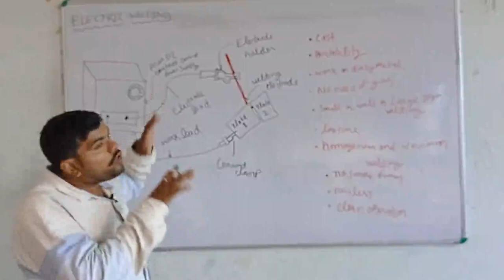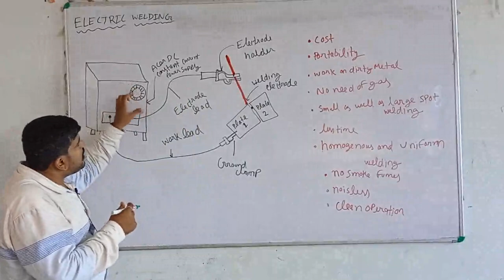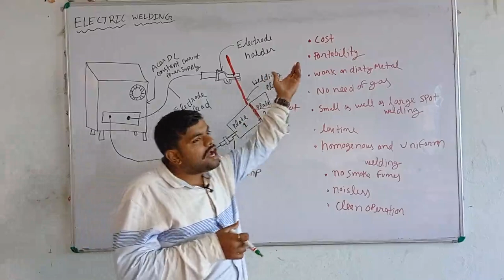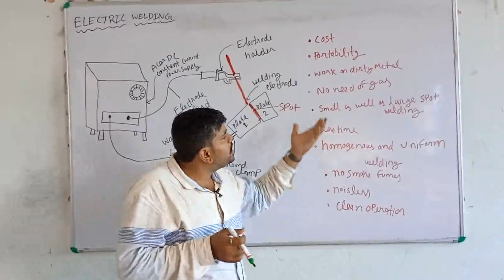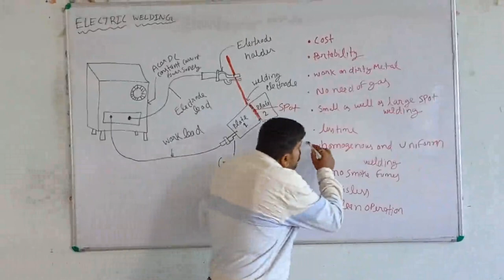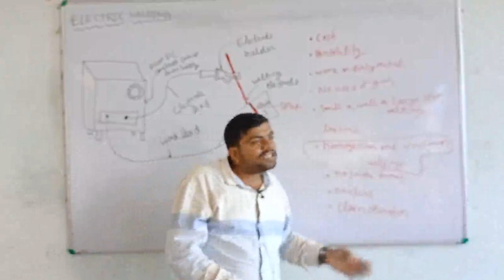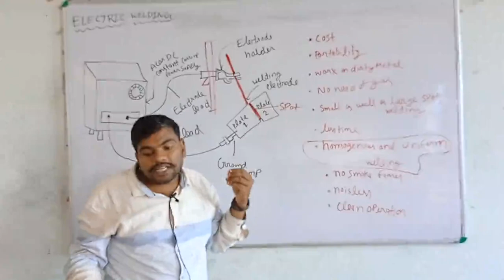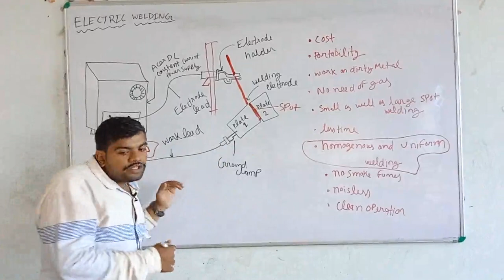U.E.E. // Chapte- 2 // Lecture -16